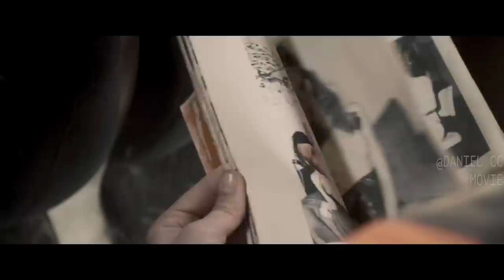Visitors Are Kidnaped into Isolated Town for Crazy Show |INBRED EXPLAINED